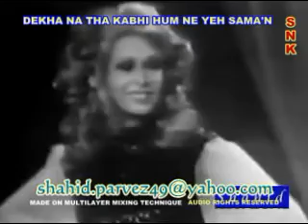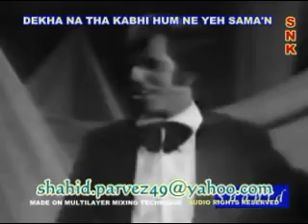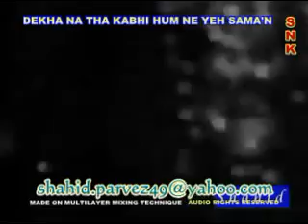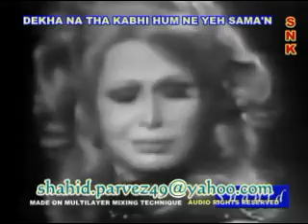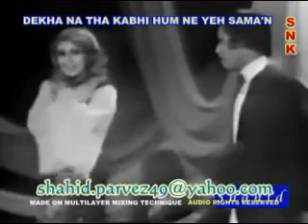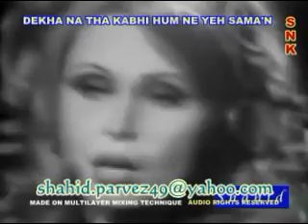DEKHA NA THA INSTRUMENTAL BY SHAHID PARVEZ CH